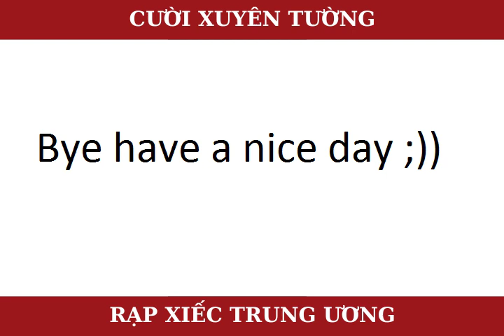Teaser Trailer Cười Xuyên Tường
Teaser for my channel

Song:
Wii Shopping Channel (Nintendo) composed by Kazumi Totaka